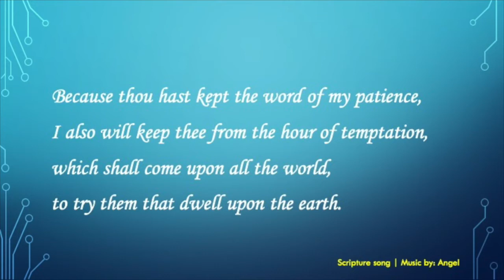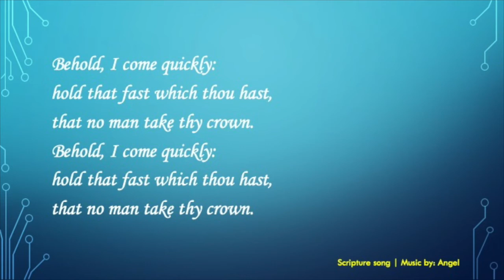Revelation 3: 10 and 11